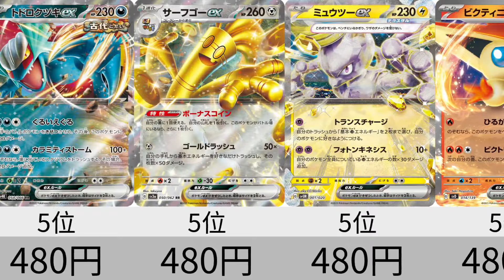【ポケカ】ex 販売価格ランキング 24年4月【Pokemon TCG】ex high-priced card ranking.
■コメント
今日は、現レギュレーションで使用できる、
exのカードの、カードショップでの販売価格を調べ、
300円以上のカードをランキングにしました。
プロモカードはランキングに入れていないのでご注意ください。
トドロクツキや、サーフゴー、テツノカイナなど、対戦環境で使われているカードの需要が高く、
高額となっていますね。チャンピオンズリーグ後は、活躍したカードが高くなりそうですね。

カードラッシュ様の販売価格を参考にしております。

■BGM